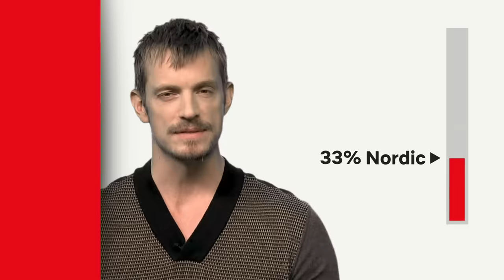How Nordic Are You? with Joel Kinnaman | Netflix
Joel Kinnaman knows all about rowdy Midsommar dancing, cheesy ski slopes and icy picnics.